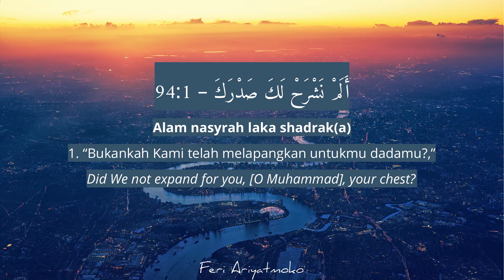[EN - IND] Asy-Syarh | Syaikh Ismail Annuri HD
Arabic - Transliterasi latin - Bahasa Indonesia - English [EN - IND] Asy-Syarh | Syaikh Ismail Annuri HD